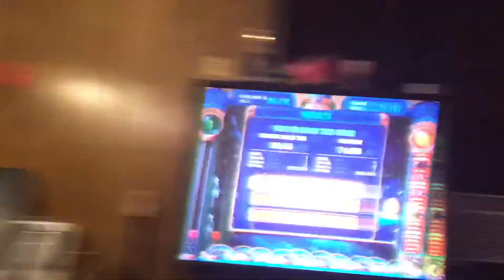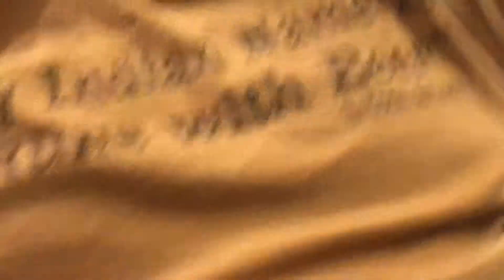Moving up in Life Episode 2 | “Won’t Miss That”